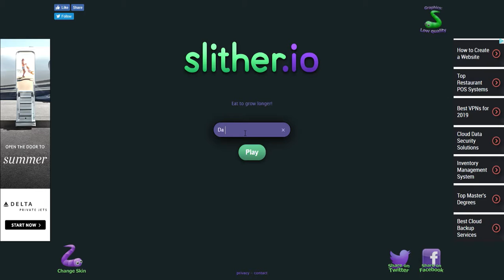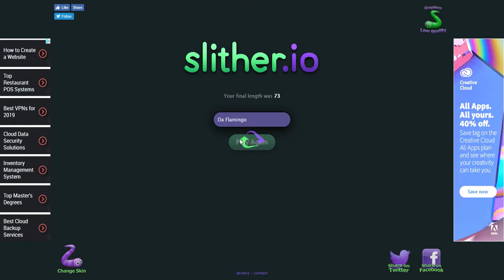WHY AM I THEIR TARGET? - Slither.io #3 - PC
This Is A Series Of Me Trying To Get First Place In This Single Game